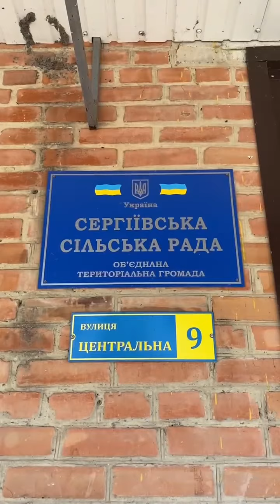🛣️ Сергіївська громада готова співфінансувати ремонт дороги Т-17-05#Полтавщина